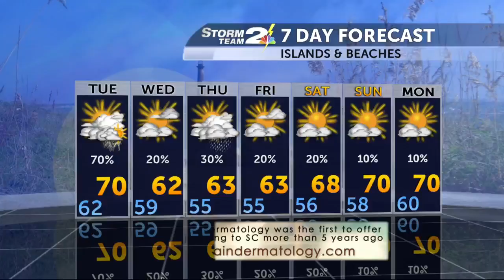Pollen Count for Monday, April 11th